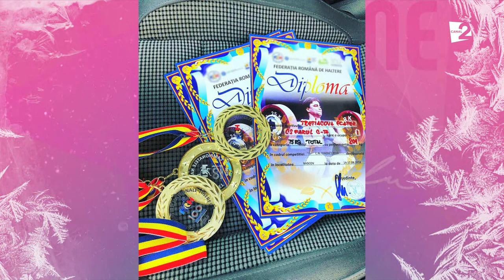Ecaterina Tretiakova a ridicat 88 de kg fără a clipi!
E campioană la haltere! Ecaterina Tretiakova ne-a povestit cât e de greu să fii în acest sport, cum se restabilește după competiții, dar și ce intervenție chirurgicală a avut recent.